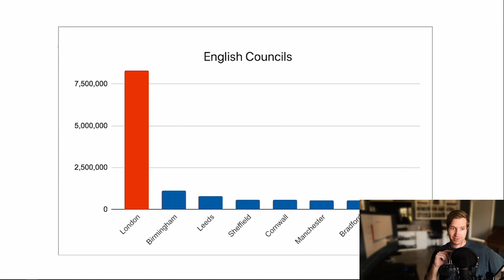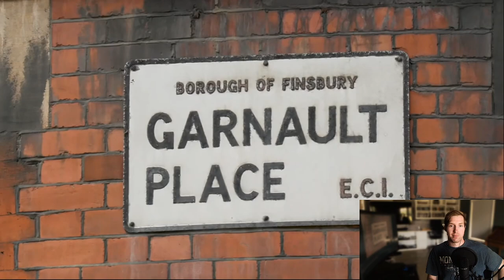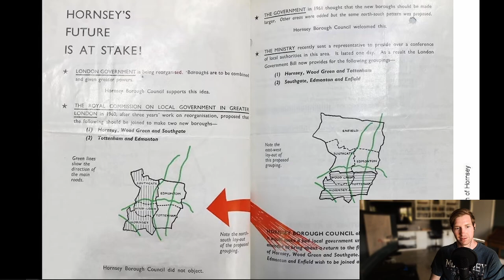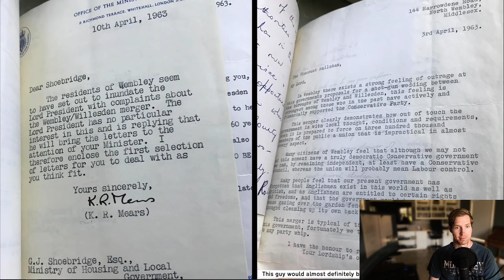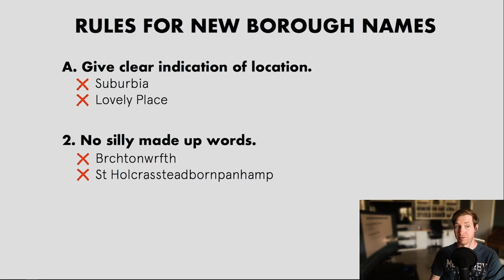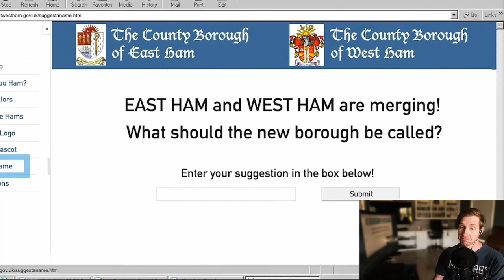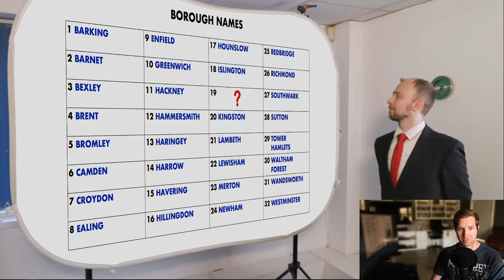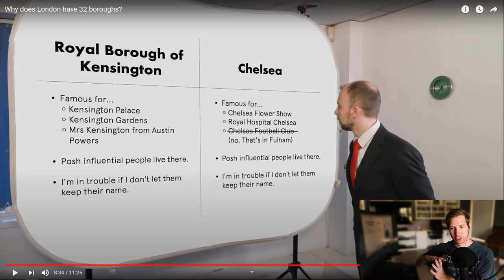Californian Reacts to Why does London have 32 boroughs?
The London boroughs are the 32 local authority districts that make up the ceremonial county of Greater London; each is governed by a London borough council. The present London boroughs were all created at the same time as Greater London on 1 April 1965 by the London Government Act 1963 and are a type of local government district. Twelve were designated as Inner London boroughs and twenty as Outer London boroughs. The City of London, the historic center, is a separate ceremonial county and sui generis local government district that functions quite differently from a London borough. However, the two counties together comprise the region of Greater London, all of which is also governed by the Greater London Authority.

--- List of London boroughs ---
City of London (not a London borough)
City of Westminster
Kensington and Chelsea
Hammersmith and Fulham
Wandsworth
Lambeth
Southwark
Tower Hamlets
Hackney
Islington
Camden
Brent
Ealing
Hounslow
Richmond upon Thames
Kingston upon Thames
Merton
Sutton
Croydon
Bromley
Lewisham
Greenwich
Bexley
Havering
Barking and Dagenham
Redbridge
Newham
Waltham Forest
Haringey
Enfield
Barnet
Harrow
Hillingdon